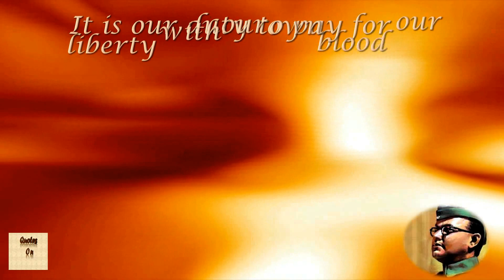HAPPY INDEPENDENCE DAY 2016 Best Wishes [ Happy Independence Day Video,15 August 2016 ] Quotes,sms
Best Wishes for 70th Independence Day Celebrations
Highly Inspirational!  Please Share This YouTube Video. Share with all your friends and family.